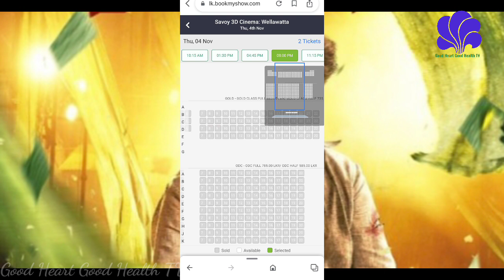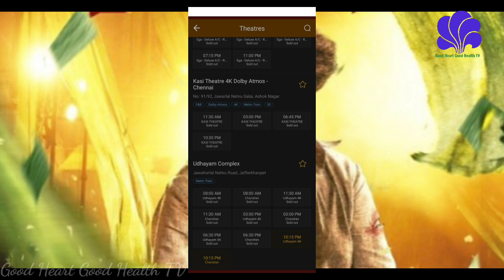இலங்கையில் Tickets sold out அண்ணாத்த ஆடும் அதிரடி ஆட்டம்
Annaatthe booking update